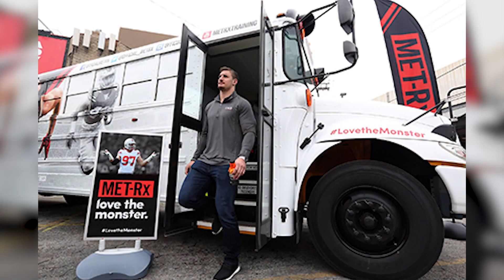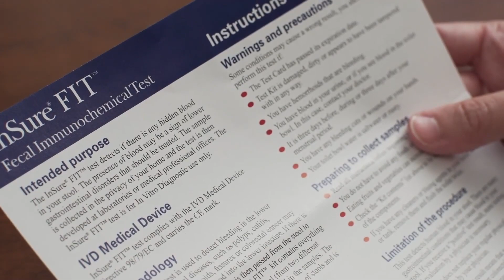Joey Bosa's ELECTRIC Lifestyle is just..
Joey Bosa's Lifestyle and Net worth are surprising. Joey Bosa is an NFL Pro Bowl Defensive end and Linebacker. He plays for the LA Chargers. He went to Ohio State and was legend there. But do you know about his contracts and how much money he makes? Bosa also has endorsements with MetRx, Rocket Mortgage, Citibank, Gatorade, Verizon, Call of Duty, Gamebreaker, Nike, Panini, and Rock-Tenn. Do you know he has a mansion and house in Florida? What about his car collection? Do you know he donates to cancer research? Is he dating anyone or have kids? Let's find out.

He was named Big Ten Defensive Player of the Year, Big Ten Lineman of the Year, First Team All-American, and All-Big Ten in his sophomore season, as well as a Lombardi Award Finalist. In his junior year, he repeated all of these honors.
Joey completed all the required combined drills during the 2016 NFL Draft. He met 13 teams who interviewed him and impressed the scouts with his pre-draft data… Ultimately, at the time, when they were still the San Diego Chargers, Bosa was drafted third overall by them… He was the first of 5 Ohio State players to be drafted in the first round of the 2016 NFL Draft, followed by Ezekiel Elliott, Eli Apple, Taylor Decker, and Darron Lee.

In today's video we look at Joey Bosa's ELECTRIC Lifestyle is just. Keep watching to see NFL Lifestyle content.

Inspired by
Mic’d Up: Joey Bosa Quotes SpongeBob At Training Camp | LA Chargers

Inspired by
 Nick Bosa vs Joey Bosa - Why they need just 4 moves to DOMINATE

Inspired by
#30 Joey Bosa (DE, Chargers) | Top 100 Players in 2022

Inspired by
Check Out Waterfront Florida Home Chargers Star Joey Bosa Bought For $5.85 Million

Inspired by
Joey Bosa | Biography | Lifestyle | Networth | Family | Girlfriend

Also check out: Is Kirk Cousins’ Lifestyle as Boring as his career?